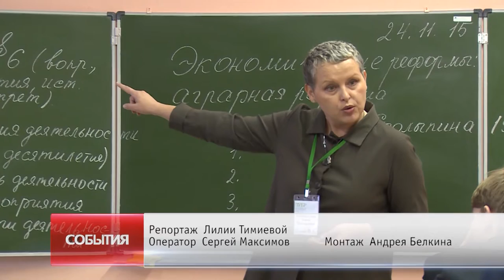Ежегодная августовская конференция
Новости образования. Подвести итоги, обсудить важные вопросы, наметить перспективы. На ежегодной августовской конференции, которая по-традиции предваряет День знаний, звучали не только отчеты, но и пожелания и поздравления лучших работников отрасли.